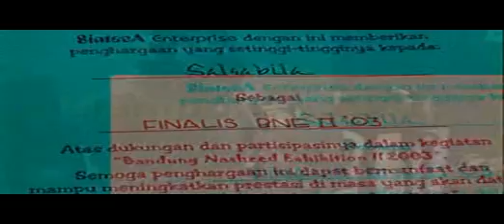Mampukah Aku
ini videoklip grup nasheed yang dibikin ertetiga bandung dulu...kasian, maaf hasilnya gini, ngeditnya dulu pake kompi jebot...tapi ada kenangannya...kita belajar dari kesalahan.
team:
kamera: Dhany/
editor: ertetiga-bandung/
artis: Eki(orang buta)-Dedy kabayan(tukang kebun)-Wawan(Santri)-Cucmey Matgo(orang buta2)/

OST "Mampukah Aku" Oleh: Dua Nasheed/
Vokalis: Nutty-Rini-Arie-Dina/
Cipt: Rubby-Arie Dua/
Musik/arr:Rubby-Byes/

Produser:Nurakadini